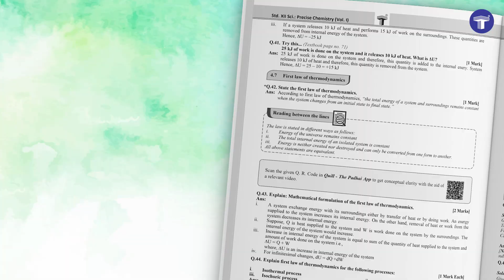Std. 12 Precise Chemistry Vol. 1 and 2 Combo | Target Publications